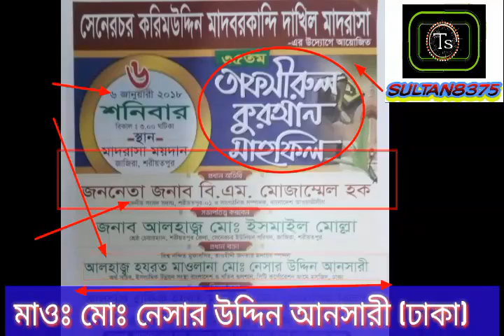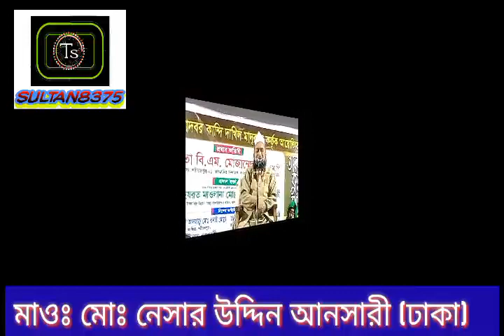Bangla new waz 2020 Hazrat Maulana Nesar Uddin Ansari (Dhaka)